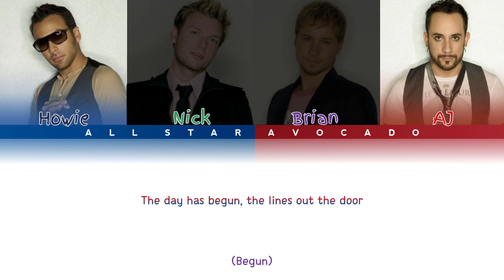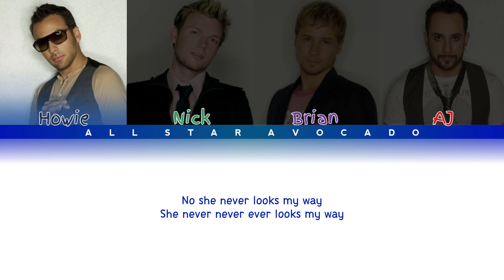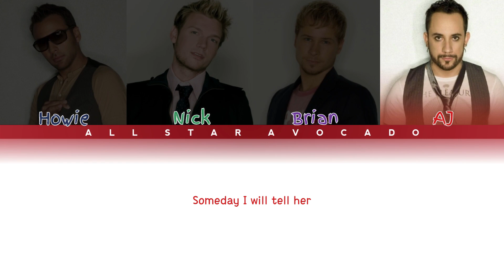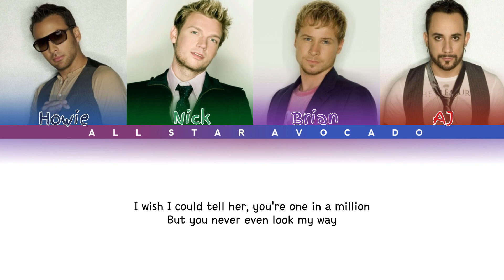Backstreet Boys - One In A Million (Color Coded Lyrics)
i wish i could tell her...

Green - Nick
Purple - Brian
Blue - Howie
Red - AJ